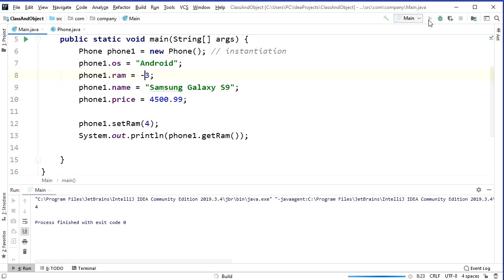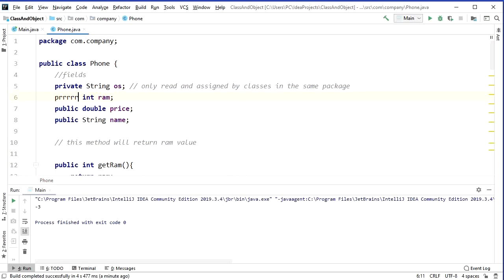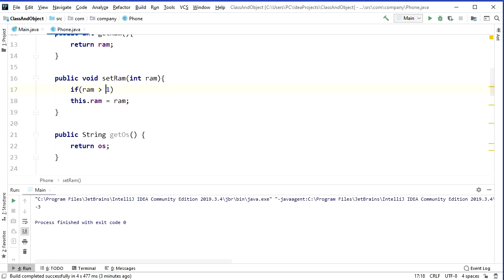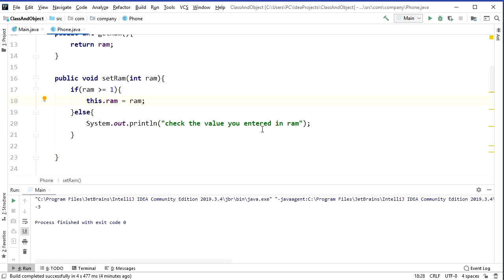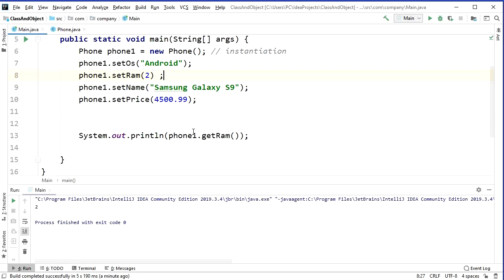9 - Encapsulation : Java OOP (Darija)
Note: This video is in Arabic
In this video we will see the utility of using getters and setters and what we call this in object oriented programming